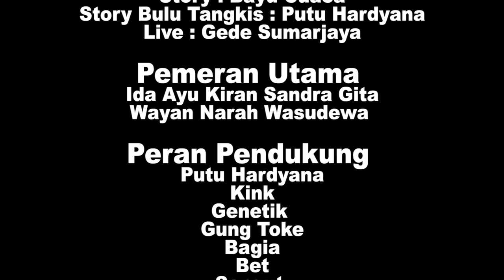Bayu Cuaca - MANTAN RAJIN MELUKAT (Official Music Video)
Instagram & Facebook : @bayucuaca
Mantan Rajin Melukat
Cipt. Bayu Cuaca
Musik Aransement :
Piano : Gede Titus
Pad & Bass : Putu Hardyana
Gitar 1 : Bayu Cuaca
Gitar 2 : Wira Dharma
Drum : Andi
String : Ade Priyaka
Drum Vintage : Nano Edon
direkam di Studio Hujan Denpasar  tahun 2022
Mixing & Mastering : Nano Edon